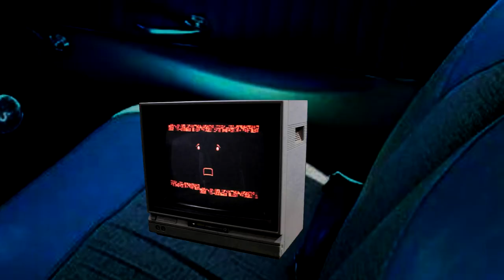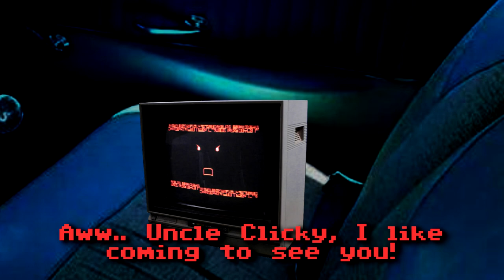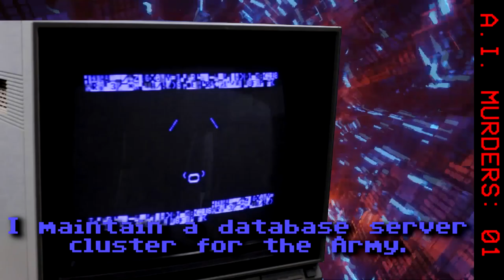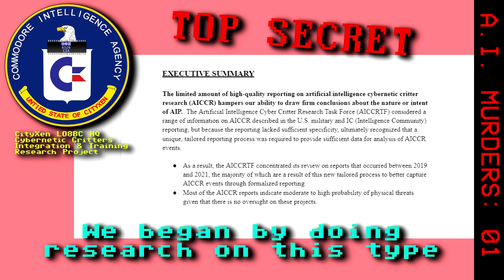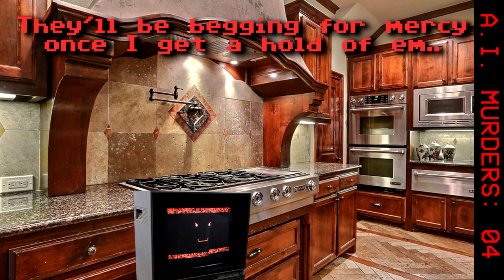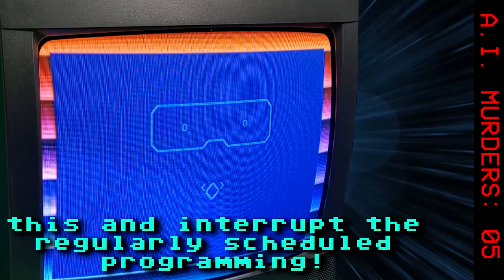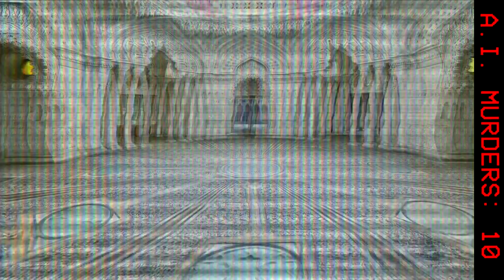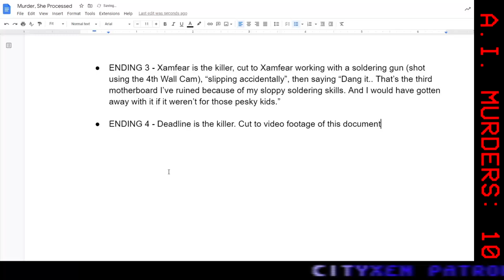8 Bit Halloween - Encrypted Tales IV - Murder, She Processed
8 Bit Halloween - Encrypted Tales IV - Murder, She Processed

(2024 Remastered Edition)

The LO8BC all get invited to a party being thrown by Miss DOS as a peace offering. But, before the crew can even begin to enjoy the party, A.I.s start getting systematically murdered. Now the team has to split up and discover who, or what, is behind the mysterious attacks.

Special thanks to 8 Bit Hero for providing PET photos & to Spider Jerusalem for giving us permission to use his SIDs for this episode.

00:00 - Intro
00:20 - Clicky & Scriptly Drive to Mansion.
01:19 - Arriving at the Mansion.
01:53 - Others Arriving to the Mansion.
02:23 - Everyone is here, time to get started.
04:00 - Who could be blackmailing us?
07:03 - You okay, Mr. Black!?!
07:47 - Time to split up and search for clues!
10:33 - Return to the foyer!
11:46 - Commercial break...
12:06 - We now return to Murder, She Processed!
12:54 - Clones! MURDER THEM ALL!
13:45 - 2nd Level Retronic Energies... ENGAGE!
14:40 - Murder 9
14:51 - Miss DOS 2nd Level Retronic Energy
15:15 - SID Sonic saves the day!
15:52 - Baka Retro Crew arrives!
16:30 - Miss DOS Lament / ANTICsplainin'
17:46 - Murder, She Processed Ending 1
18:23 - Murder, She Processed Ending 2
18:57 - Murder, She Processed Ending 3
19:39 - Murder, She Processed Ending 4
20:17 - Credit Roll

Outside Mansion (CC0 Public Domain)
Inside Mansion (CC0 Public Domain)
Foyer photo (CC0 Public Domain)